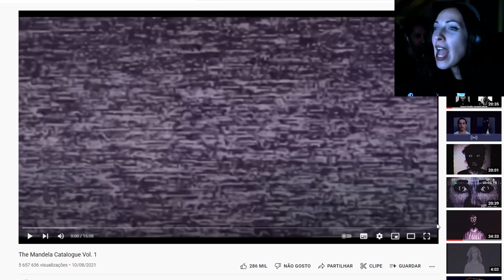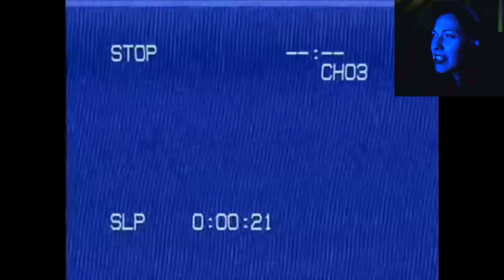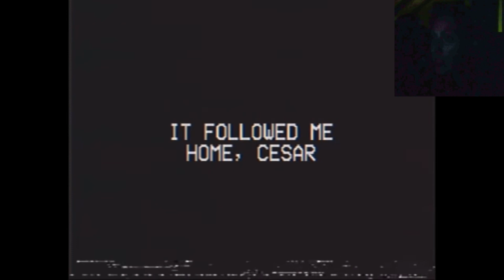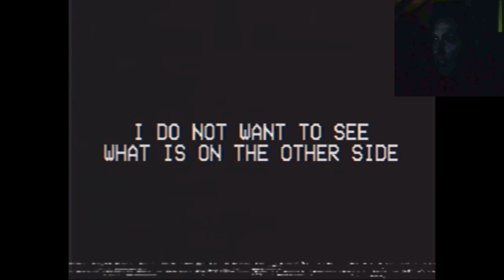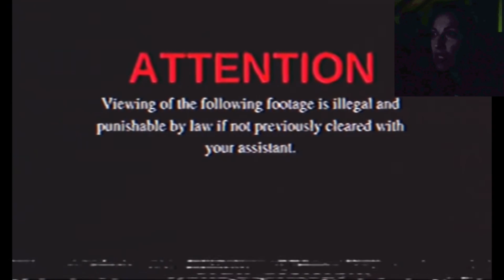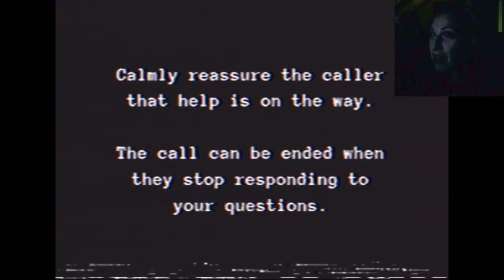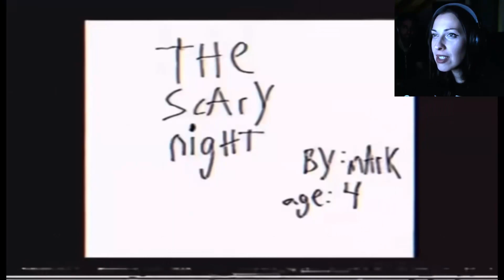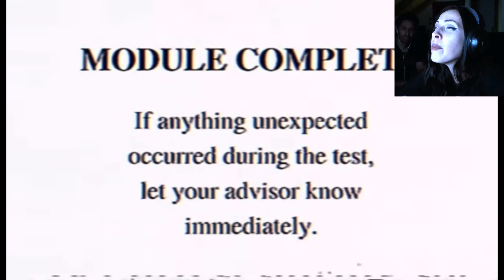THE MANDELA CATALOGUE [VOL.1] REACTION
The Mandela Catalogue Vol. 1 by : Alex Kister